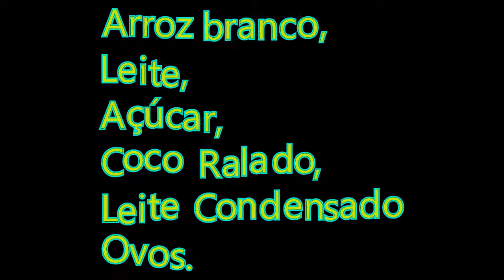ARROZ DOCE - VOCÊ PRECISA TENTAR FAZER!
ARROZ DOCE COMO VOCÊ NUNCA VIU! FÁCIL, PRÁTICO E MUITO GOSTOSO! VOCÊ PRECISA TENTAR FAZER!
Editor  → Sony Vegas 11.0 HD